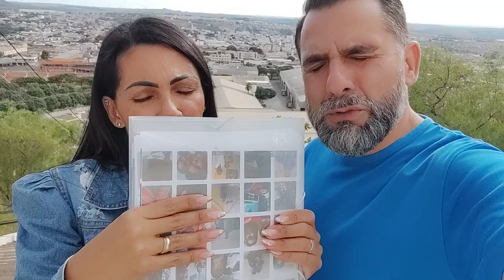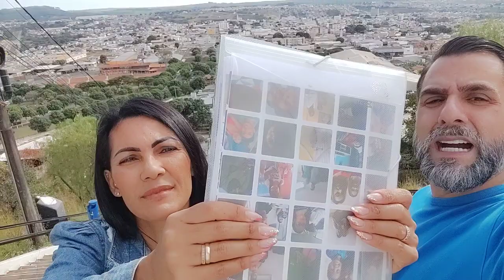BISPO RENATO E PASTORA KELLY | DÉCIMO PRIMEIRO DIA NO MONTE.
Por trás de um dia difícil, há uma versão forte de você que sempre seguiu em frente.

➡️WHATSAPP PARA RECEBER AS ORAÇÕES (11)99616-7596